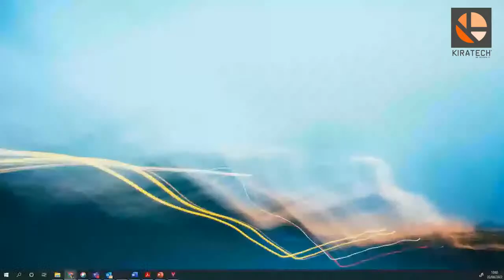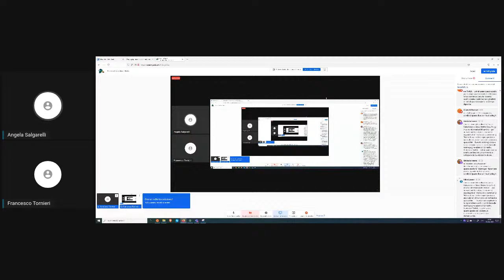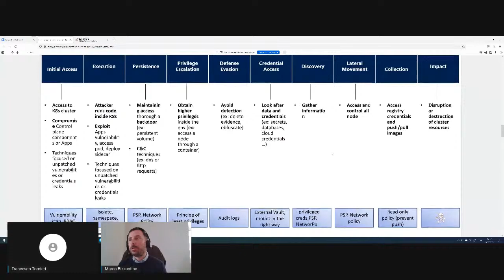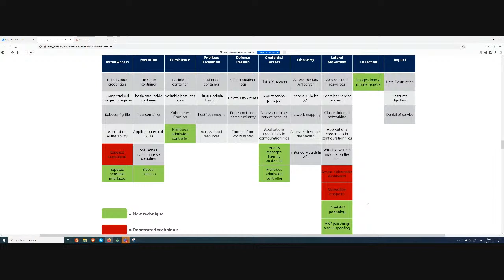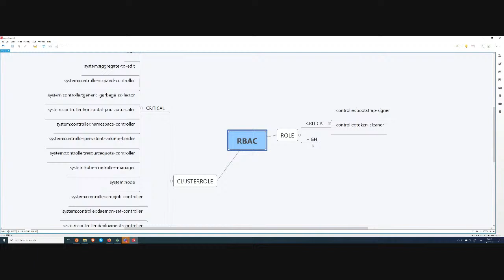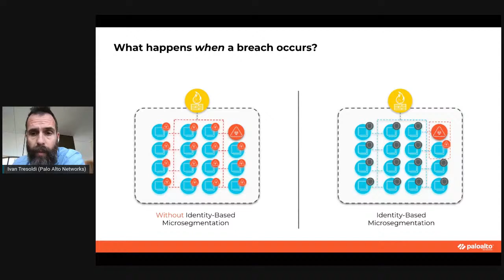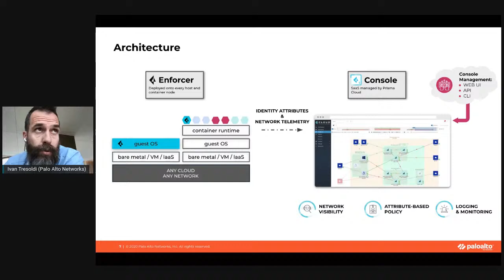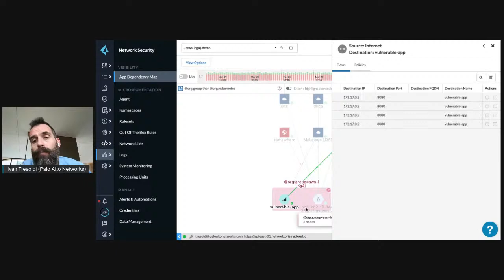Kubernetes & Cloud Native Security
Meetup Agenda:

13:00 – 13:10 Welcome to the community and intro
13:10 – 13:30 Vulnerability assessment for K8s clusters and Mitre Att&ck + final Demo
13:30 – 13:50 Prisma Cloud Identity-Based microsegmentation
13:50 – 14:00 Final Q&A